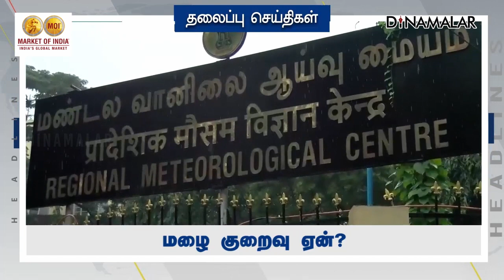Headlines Now | Morning | 19-01-2023 | Dinamalar News | Tamil News Today | Latest News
Headlines Now | Morning | 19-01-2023 | Dinamalar News | Tamil News Today | Latest News# HEADLINES